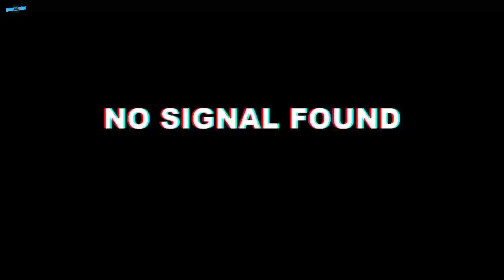Pathaan Movie | SRK | The Making of Pathaan Film Action in Dubai | Bollywood Top Fan